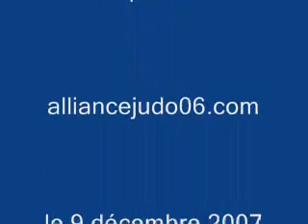marseilleopen10mo 9 12 2007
Open International fighting system, marseille 2007, combats d'Olivier BOUCHET, résultat : 2ème.